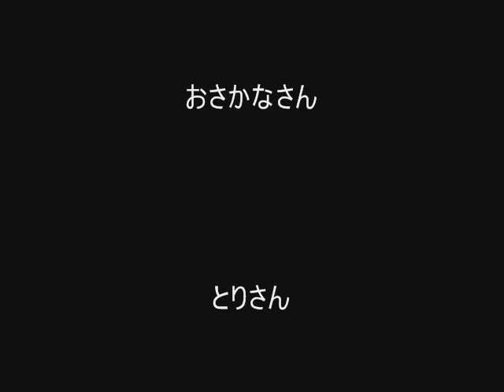ザ・カンツリー